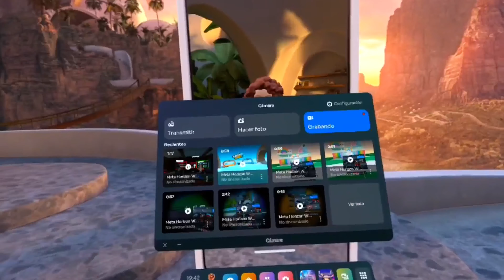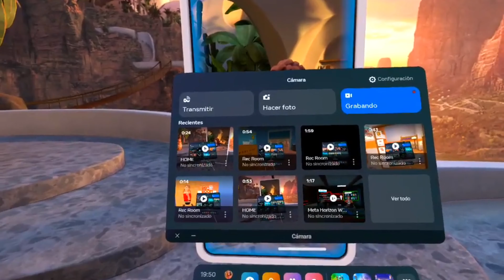Discovering The Metaverse At Home: Meta Horizon Worlds On Oculus Quest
🔥Explicit Content 🔥
if you want to Buy it
✨ Be a Special Member ✨/Conviértete en miembro de este canal para disfrutar de ventajas:

Enjoy this amazing experience with the VR glasses Oculus Quest 2
My Boyfriend Think He Could Beat Me on a Fight in Metaverse /Review Meta Horizon Worlds